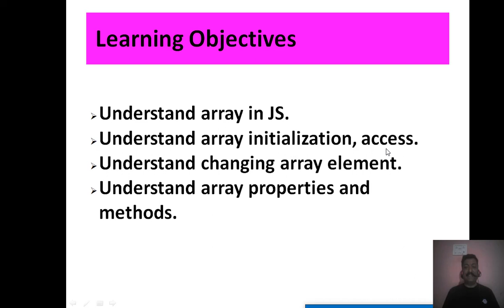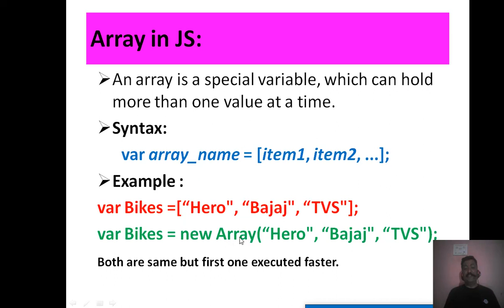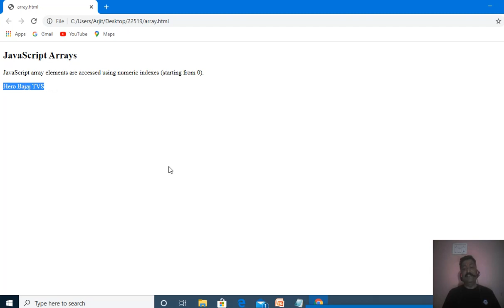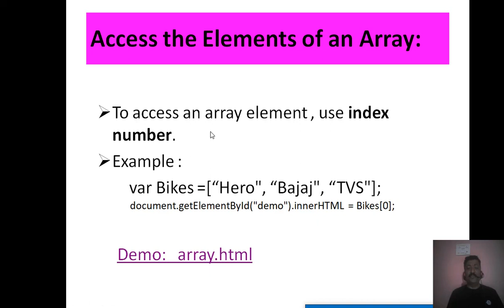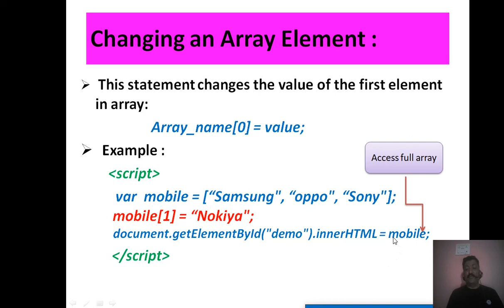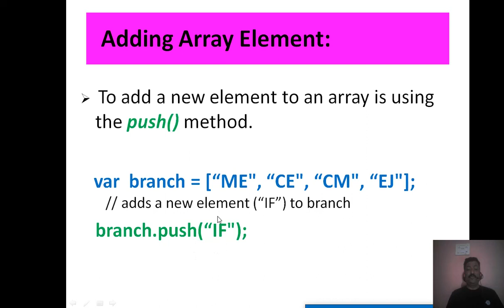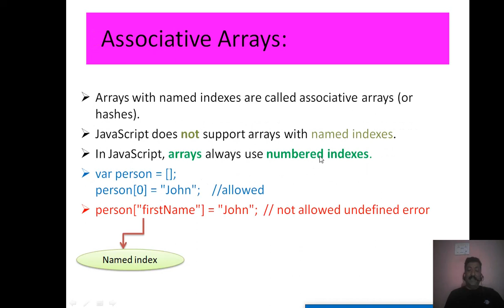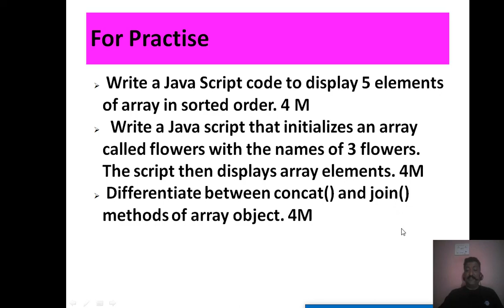Unit 2] Array in JS | Prof Rajesh Tiwari